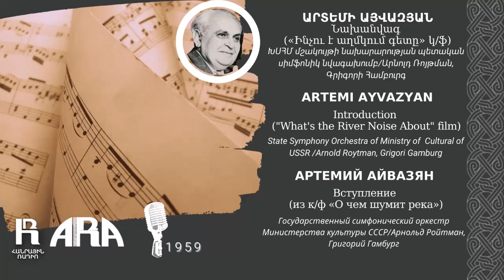Արտեմի Այվազյան/Նախանվագ («Ինչու է աղմկում գետը» կ/ֆ)/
Artemi Ayvazyan/Introduction ("What's the River Noise About" film)